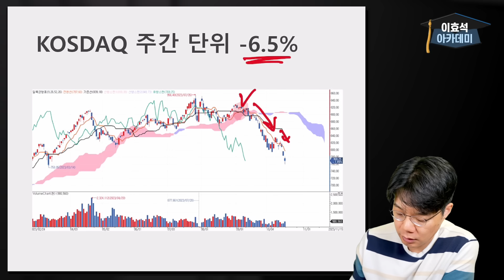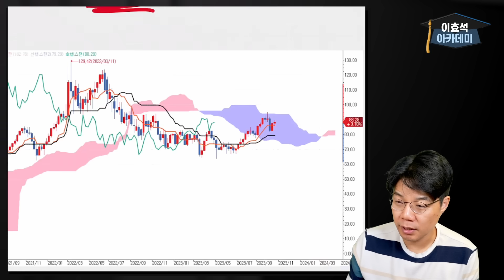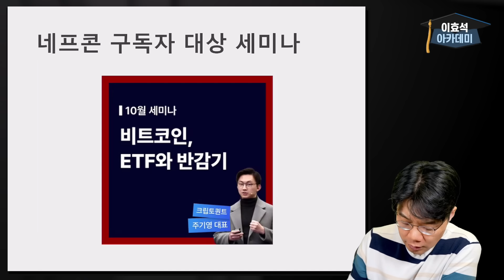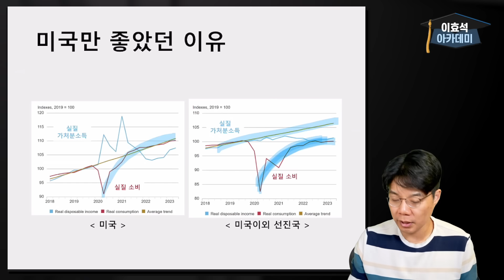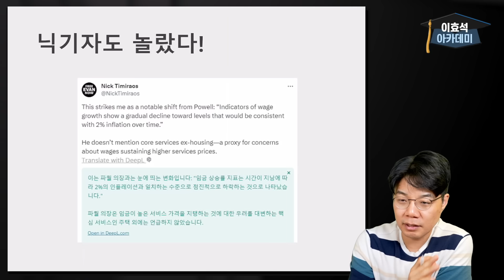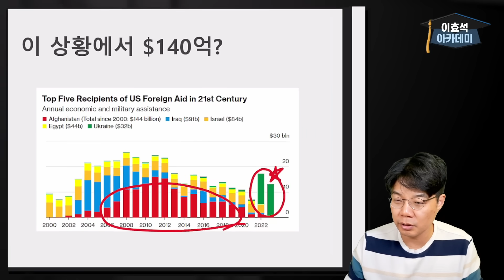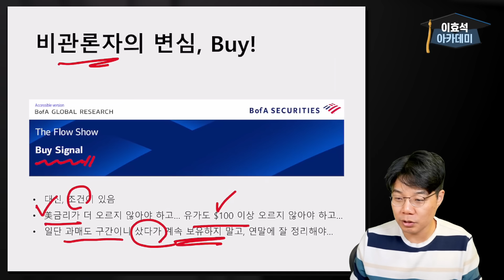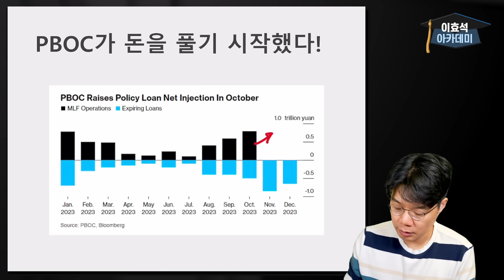[주말브리핑] 드디어 생각이 바뀐 월가의 대표 비관론자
✅ '크립토퀀트' 주기영 대표와 함께하는 세미나 신청하기